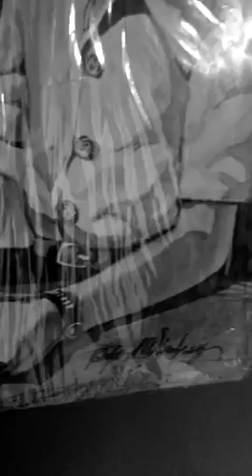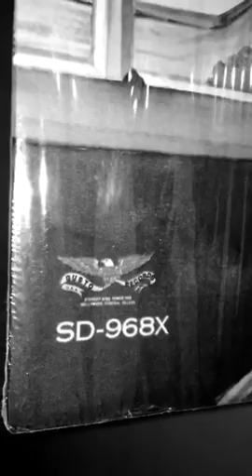TEDDY BEAR and breaker 1 9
Old records and stuff. Basically what I know.